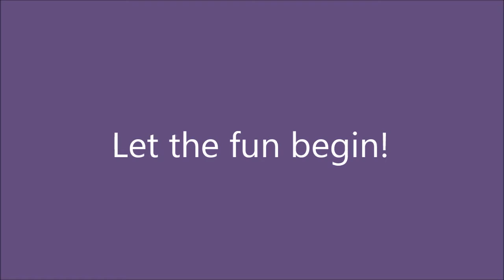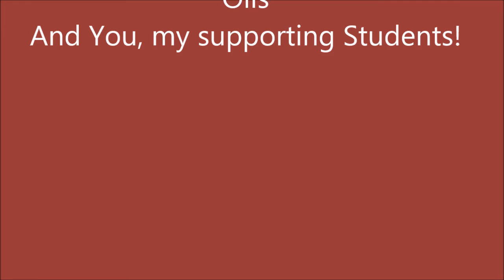Gigi at full speed by Mara Trumbo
Like everything else, mastering my film-making skills did not happen overnight. Somehow the speed of this tutorial video went from 0 to 60 in a few seconds. I thought it would be fun to share it for a laugh!